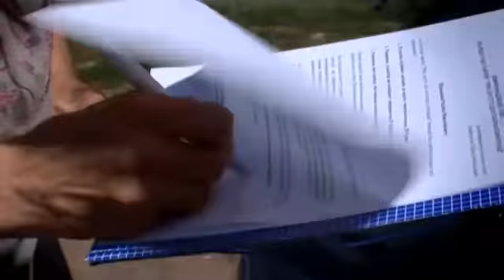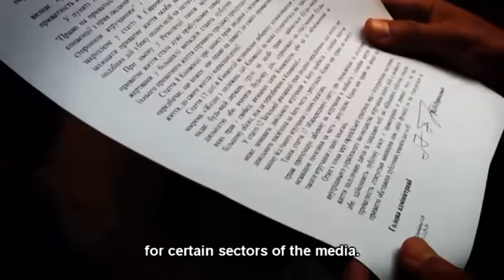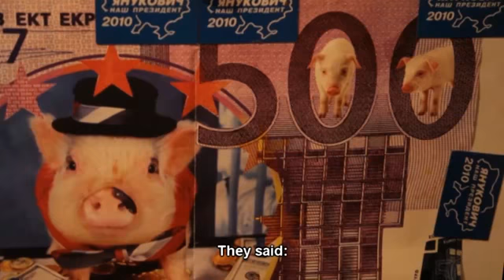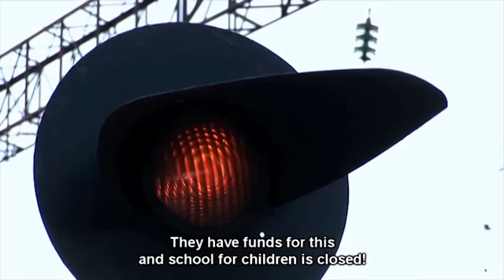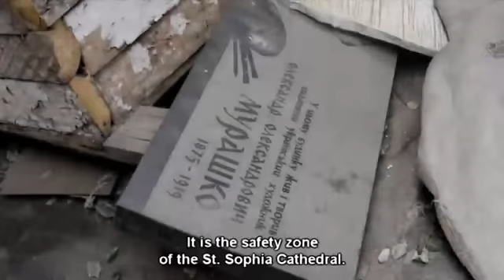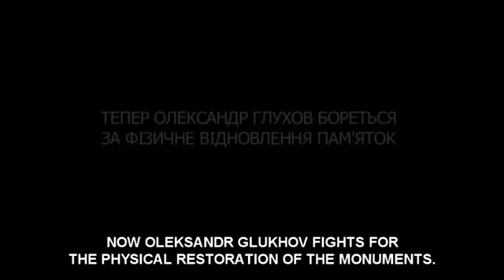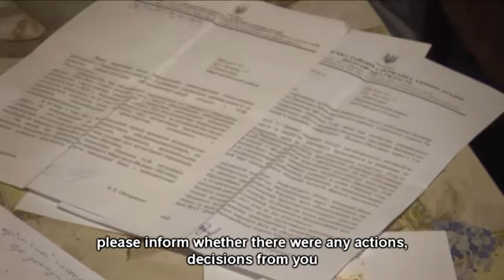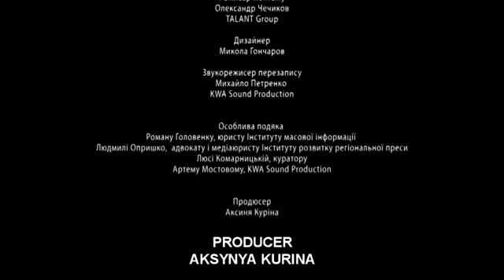Euromaidan - About ex-Ukrainian president Viktor Yanukovych and his mini-Versailles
Location: Kiev, Ukraine
A Must Watch Film about ex-Ukrainian president Viktor Yanukovych and his mini-Versailles.
The documentary film “Open Access” (2013, Ukraine) is about Viktor Yanukovych and his residence in Mezhygirya. The film about the veteran of the Soviet war in Afghanistan who is on a waiting list to get a flat from the state for 21 years. The film about the village in Poltava Oblast with no bus connection and the efforts of its residents to overcome this problem. The film about Ukrainian everyday injustice and corruption

to discover Ukraine war news latest today from #1 Independent Citizen Media about Ukraine, Ukraine breaking news 24/7 latest

“Ukraine Front Lines” is #1 Independent Citizen Media about Ukraine, which was set up from a point of view of ordinary Ukrainian citizens, from the barricades of Euromaidan during the Revolution of Dignity 2014, investigating, giving analysis and reporting the truth about Ukraine for the rest of the World. Our contributors are ordinary people.
“Ukraine Front Lines” is entirely independent and rejects any owner or large donor who may affect our independence.

The present material selected, adapted & published by Ukraine Frontlines - #1 Independent citizen media about Ukraine | Euromaidan - About ex-Ukrainian president Viktor Yanukovych and his mini-Versailles